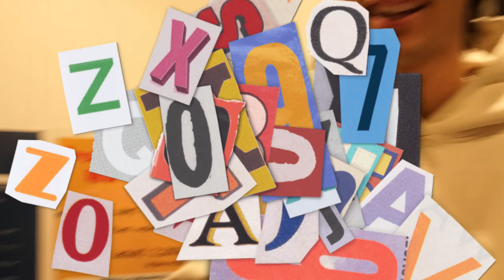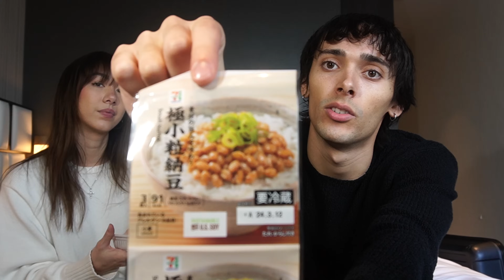JAPAN 7-Eleven MUKBANG w/Girlfriend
Watch Alicia and I gain 300 pounds in 30 minutes